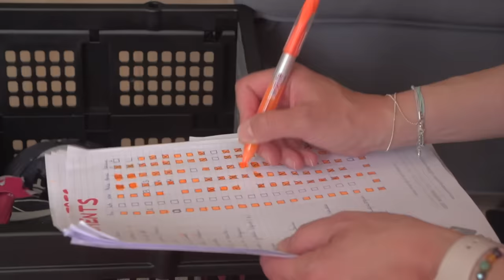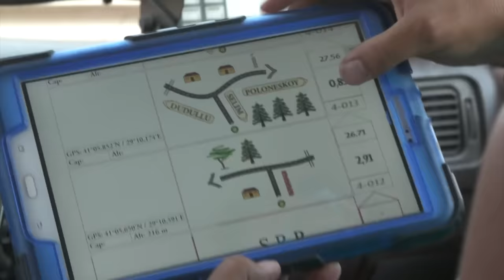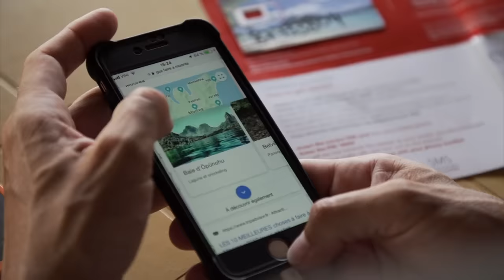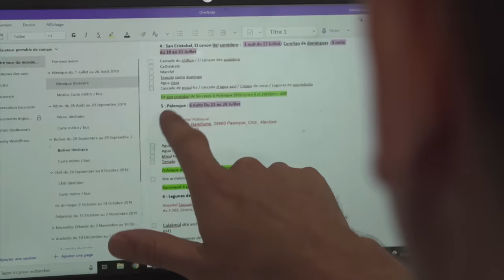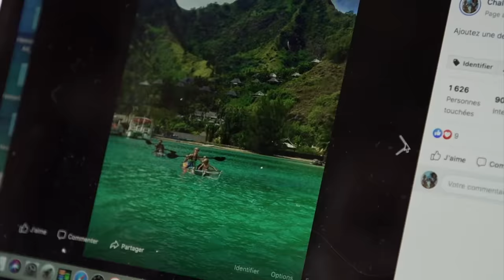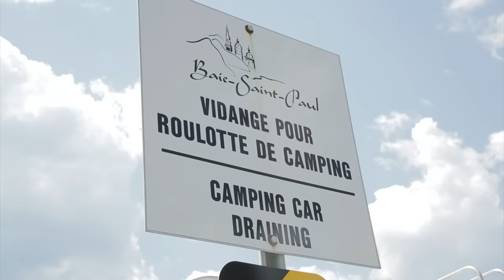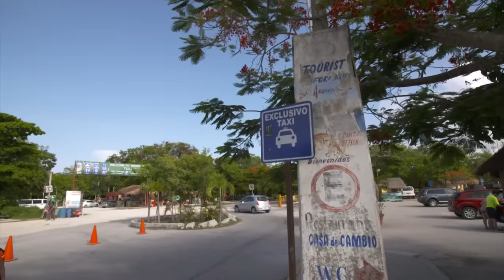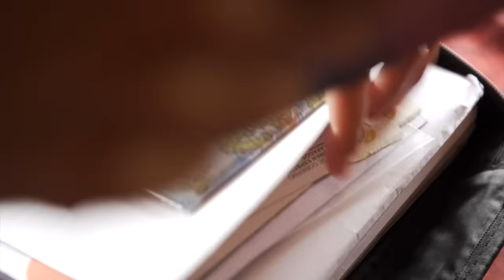4 familles à la conquête du monde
Réaliser un tour du monde en famille, c'est un rêve partagé par de plus en plus de Français. Mais avant de se lancer dans l'aventure, il faut se préparer, souvent plusieurs mois à l'avance. Voici quatre familles qui se sont lancé ce défi un peu fou... Celui de parcourir le monde durant plusieurs mois à la découverte de nouvelles cultures. Virginie, 43 ans, et Patrice, 42 ans, vivent près de Toulouse. Ces habitués des road-trip en 4x4 se lancent dans le plus long voyage de leur vie. Avec leurs trois enfants et de leur chien, ils vont parcourir plus de 60 000 kilomètres à travers l'Europe et l'Asie.